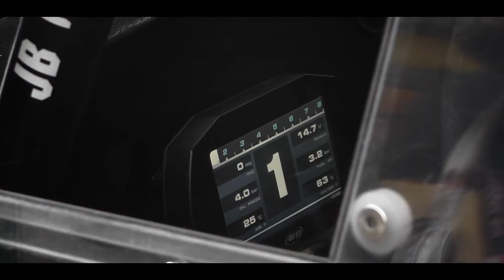PODSUMOWANIE SEZONU 2018 : BIEGUN / OLEJNICZAK l LADA VFTS l